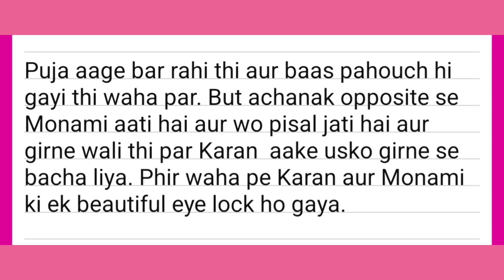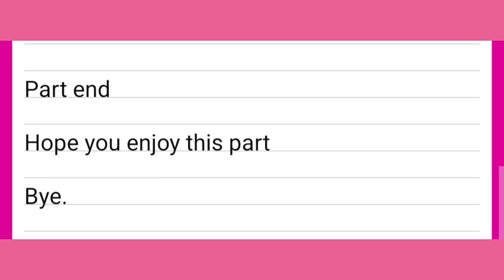moran fanfiction part 128||ziddidilmaanena || A new chapter || Karan angry on all cadets